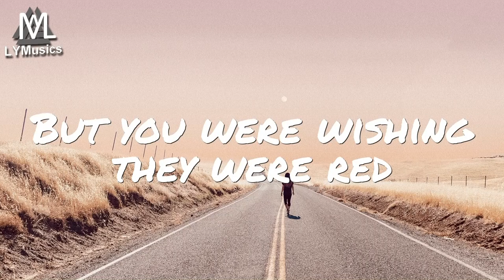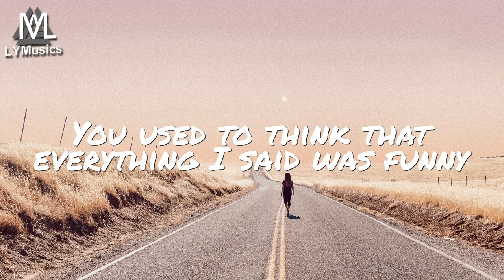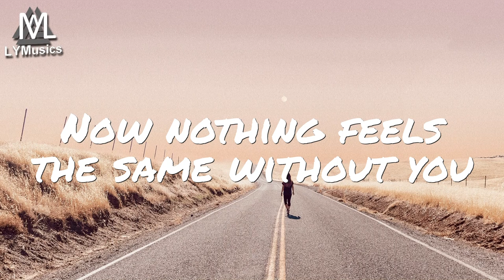Lura & Ruggiero - Without You (ft. Zach Alwin) (Lyrics)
LYRICS

Remember when we drove across the country
Drank those bottles in that little shed
We were living like a king and a queen
But you were wishing they were red

We’d laugh til we cry
Living easy in the summertime
Now I can’t lie
I guess I just ignored the signs

Now nothing feels the same without the you
Now nothing feels the same

You used to think that everything I said was funny
I’d have you rolling on the floor
We said that we’d never really needed money
Til every shirt you had was torn